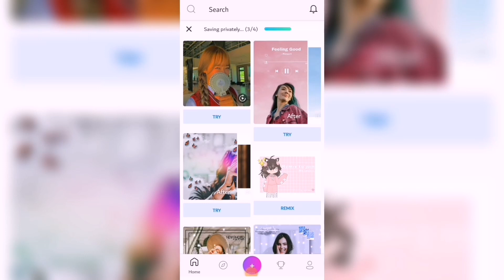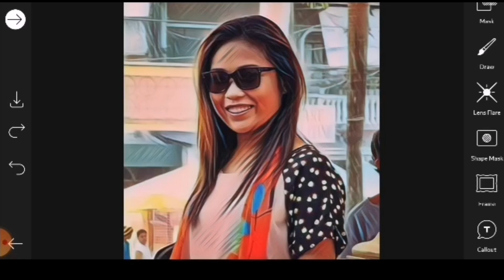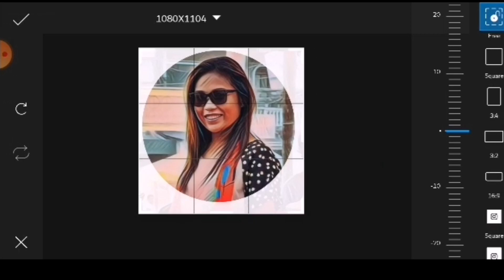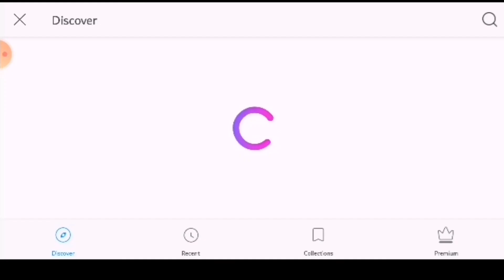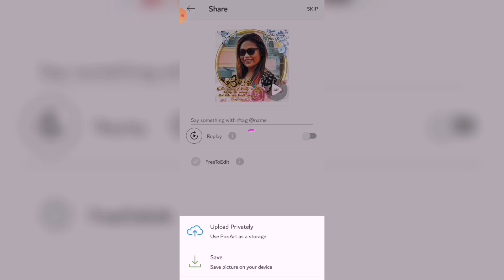Aesthetic Photo Profile || PicsArt|| Edit || Creation